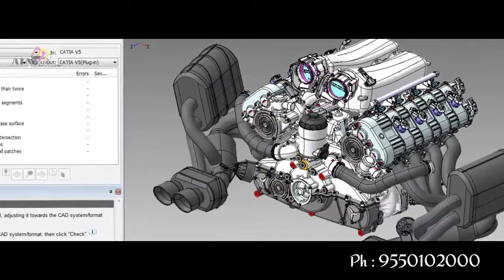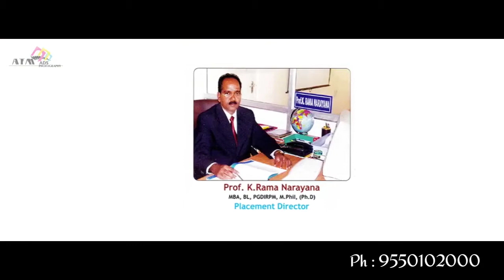A1 Global Institute of Engineering & Technology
Best college and beautiful college in Prakasam